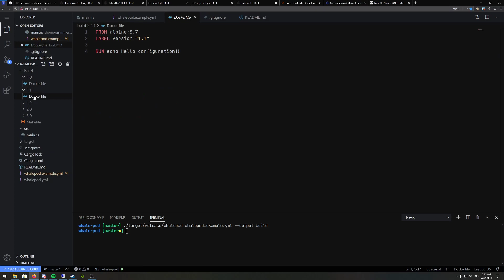Whalepod Demo #2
Now with Makefile generation! Code needs a good cleanup but it's very functional and fast :)